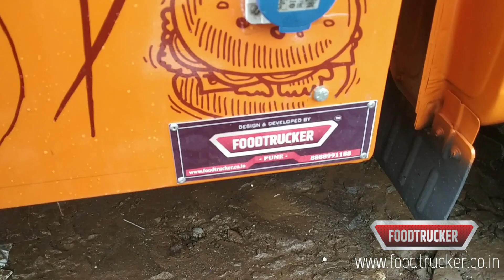Basic design, Simple bite food truck Pune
Welcome,

Thank you for visiting our channel for your future food truck endeavors. You have reached to right place and right team.
We are Foodtrucker Engineering LLP. We have completed more than 150 food truck projects,  people call us food truck specialist, as we are only focus to provide best customization solution in only food truck domain.  Hence We are committed to design and develop your dream food truck with you.
We would like to know more about your project and needs in details ( menu and concept) to get whats your precise needs.
 We apply our knowledge, expertise and experience to work to make it a masterpiece.

Our success mantra is :
Best in class material with most competitive prices.
To achieve this,  we manufacturer our own stuff everything in-house design and development. ( Exterior, interior, kitchen equipment, awning, light boards)

Do visit us to see ongoing project.

Some of our work from Mumbai:-

2. Bombay food truck ( opa Hospitality)
6. OOOfarms -Organic produce  farmers market
7. Girnar foods and Beverages pvt ltd
8.     Roaming dragon ( 2 Projects)
9.     Backstreet bites
10.   Mumbai rolling kitchen  (5 Projects)
11.   Udupi express  ( 2 Projects)
12.   Egg express
13.   The Virar food truck
14.   Sahineil enterprises (virar)
15.   China street ( 2 Projects)

Some of Pune project

1. Monginis Pune
2. L Dorado
3. Rastaman soul food
4.The culinary Box
5.the Poona food truck
5.Hennys food truck
6. it's recess time ( 3 projects)
7. Marriott suites and Marriott Courtyard
8.Eon Kharadi
9.Nitrro gym
10.Gormand
11.Hungry Bites
12. Nina Pinta Santamaria( the crepe truck)
13. Burgertron ( 4 Projects)
14. Pimp my wok
15. Rolling bistro
16. Roll makers
17. Cheese truck
18. foodiram
19. Hakuna matata ( 3 Projects)
20.  Yummistry
21.  Fork kababs
22.  Wrap n eat
23.  Marination ( 2 Projects)
24.  Chow down
25.  Caraway
26.  Square Pizza
27.  Food truck Rasa
28.  Android Kitchen
29.  Rolling chef
30.  Quirky fry
31. Tummy toll
32.  Hungry

Other Cities :

1. Mapro ( Lonavala)
2. Appetite (Aurangabad)
3.  Food truck theatre     ( Jalgaon)
4.  Street food lover ( Solapur)
5. Foodies world ( Latur)
6. Jai hind ( Satara)
7.momos katta( Ahmednagar )

 Few of Other state project :
 1) Hyderabad: Godavari chutneys
And 2 more
2) Bhopal: street king and 1 more
3) Goa : food truck company
4) signature Bowls ( Ladakh Jammu and Kashmir)

Our Milestone Project is Femme foodies on Living foodz channel of zee Asia's first ever food truck reality show- food trucks designed and developed by us.​ Completed 6 vehicles for show

Basic information along with our work contents.

A) costs involved??

Food truck costs are decided into mainly 4 parts:

1) cost of vehicle; cost varies with year and model , used vehicle costs less. We recommend you purchase your own vehicle.

2) cost of vehicle design; includes interior, exterior, electrical, plumbing, colouring, and any other requirements according to scope of work. This is what we are expertise in developing your truck.

3) cost of equipment; As per your menu equipments with its capacity with reference to vehicle kitchen layout. As vehicle have limited space so need to update your requirement as per menu offered.

4) power source: what kind of power source is required and it's cost effectiveness is considered and best suited will be recommended. Mostly inverter battery or power generator.

Timeline:

As we take care of A to Z work and work as per design blueprint. And most of the work is completed in steps.

We would require  30 days minimum to 45 days max.

Thanking you!

Regards,
Mr.Sachin Ugale